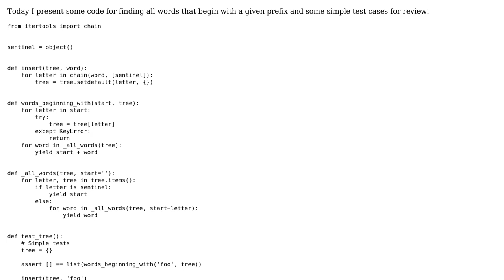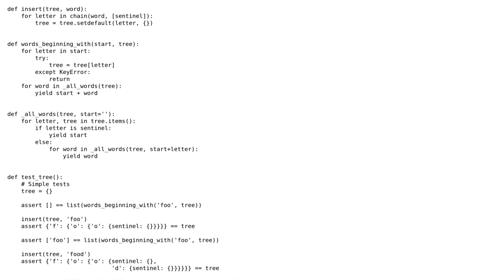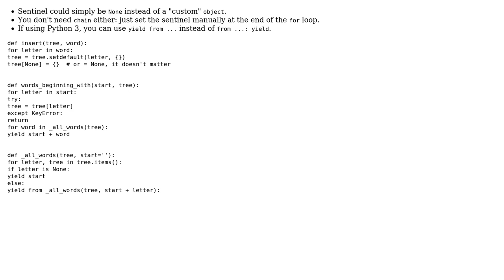Code Review: Find all words beginning with a given prefix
With thanks & praise to God, and with thanks to the many people who have made this project possible! | Content (except music & images) licensed under CC BY-SA | Music | Images & others | With thanks to user Justin Fay user 301_Moved_Permanently and the Stack Exchange Network Trademarks are property of their respective owners. You are responsible for your own actions.